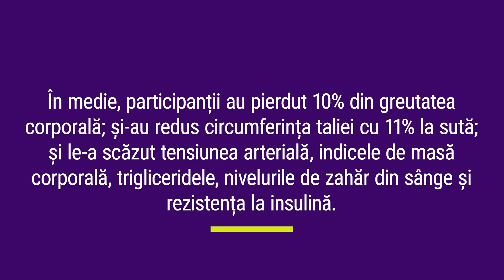Poate inlocui dieta ketogenica medicala tratamentul psihiatric?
Un studiu condus de Stanford Medicine a constatat că efectele metabolice ale unei diete ketogenice pot ajuta la stabilizarea creierului.

💰 Daca vrei sa donezi o singura data, o poti face aici

Descarca e-book-ul meu, "51 de pastile de viaţă de la un om BUN" dacă vrei să afli  detalii neîmpărtășite din viața mea personală, secrete ale oamenilor de succes pe care îi admir şi multe alte idei pe care le poti aplica imediat in viata ta.

📗 Descarca e-book-ul GRATIS, "20 de idei bune de la un om BUN" daca vrei sa afli cateva povestiri din viata mea si cateva idei care probabil ca nu iti vor schimba viata, dar care s-ar putea sa-ti schimbe ziua. Descarca de aici (pune 0 in dreptul pretului):

🔺Declinare de responsabilitate 1:
Unele linkuri din aceasta descriere pot fi de afiliere.

🔺Declinare de responsabilitate 2: Toate informațiile de pe acest canal au un scop informativ și educativ și NU sunt prezentate ca sfaturi medicale. Te rog să consulți un specialist din domeniul sănătății pentru orice întrebări medicale specifice.